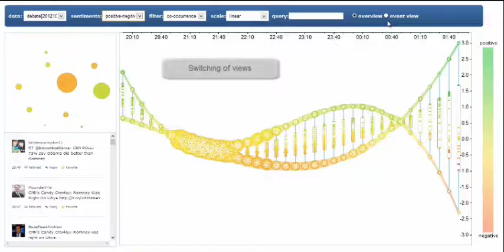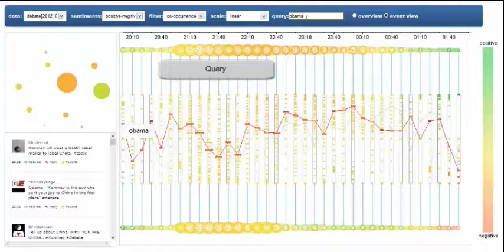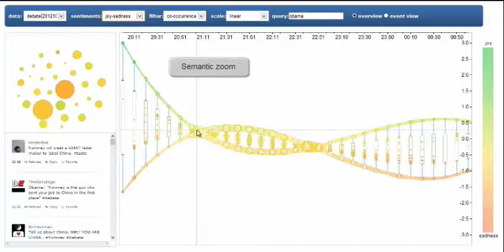SocialHelix: Visualization of Sentiment Divergence in Social Media (Journal of Visualization)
Social media allow people to express and promote different opinions, on which people’s sentiments to a subject often diverge when their opinions conflict.An intuitive visualization that unfolds the process of sentiment divergence from the rich and massive social media data will have far-reaching impact on various domains including social science, politics and economics. In this paper, we propose a visual analysis system, SocialHelix, to achieve this goal. SocialHelix is a novel visual design which enables users to detect and trace topics and events occurring in social media,and to understand when and why divergences occurred and how they evolved among different social groups. We demonstrate the effectiveness and usefulness of Social-Helix by conducting in-depth case studies on tweets related to the national political debates.